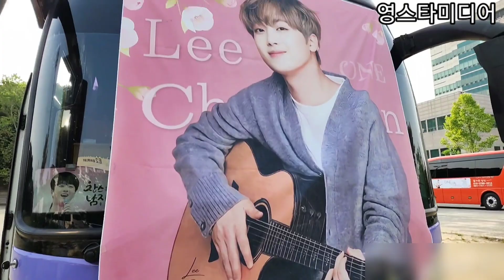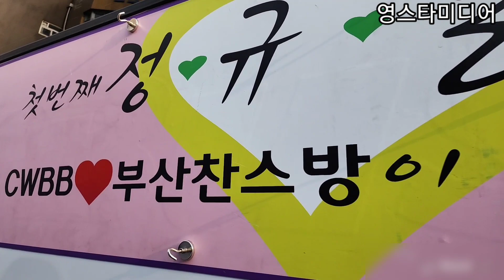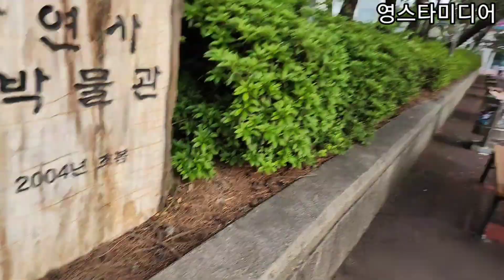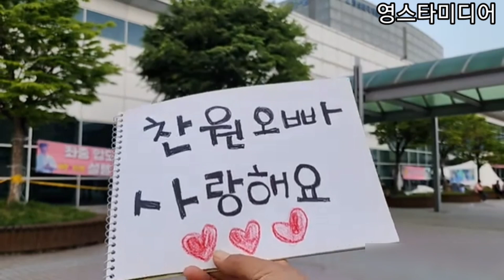이찬원 📢퇴근전~바깥상황!💢충남대 여대생 깜짝놀랄 무슨일이? ㅋㅋ🤣 원데이 대전콘서트 5월22일